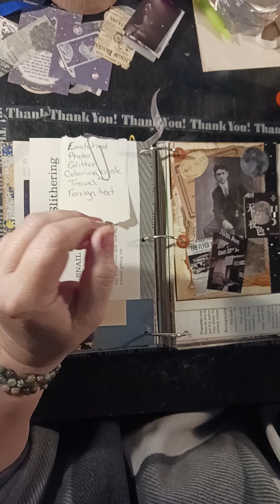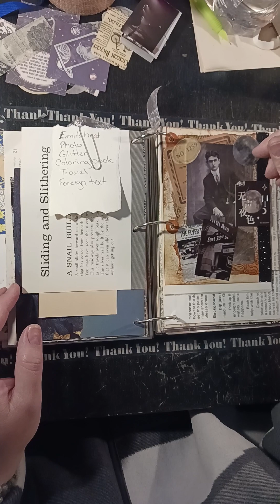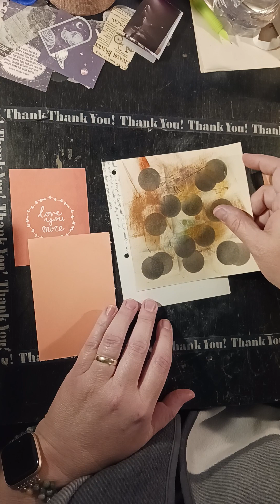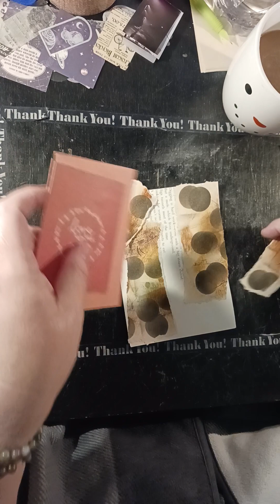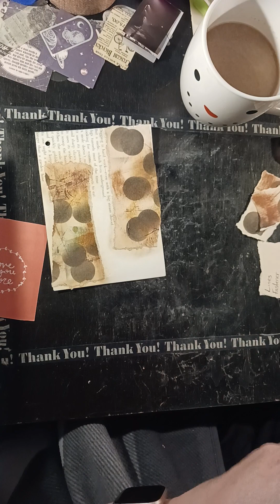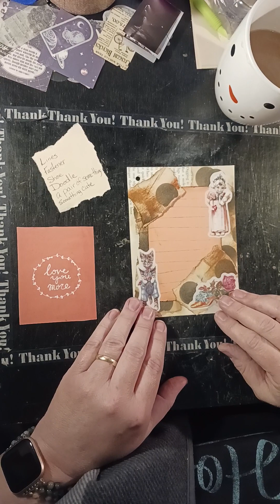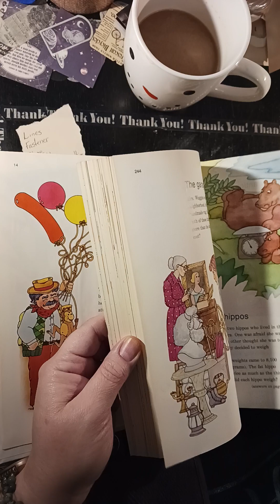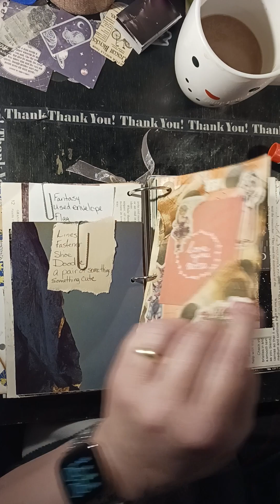Daily collage and a look at the start to my year. Craft with me!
Join me as I choose my daily collage prompts and create a super cute collage. See my daily collage book and my morning collage routine. Let's get this done!